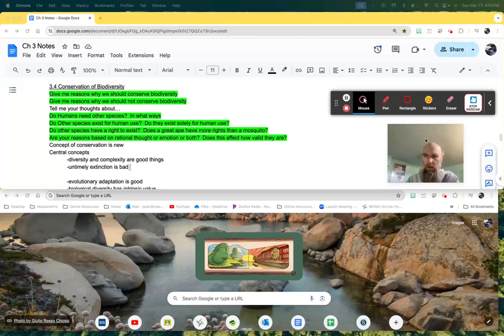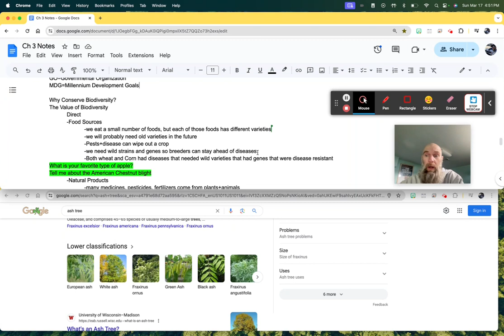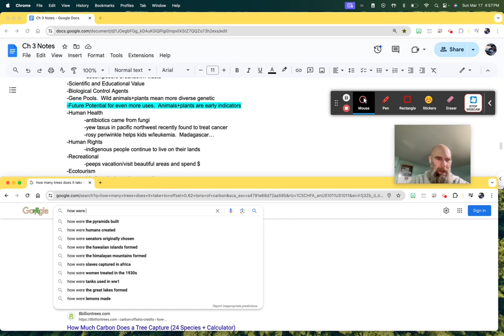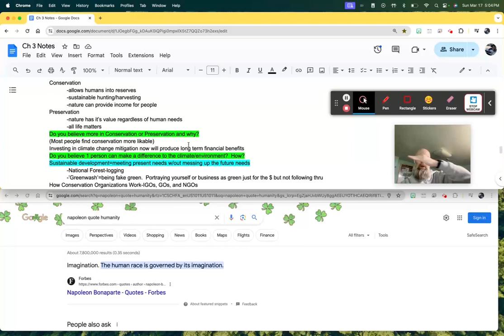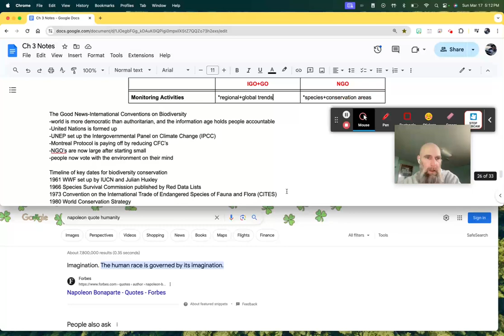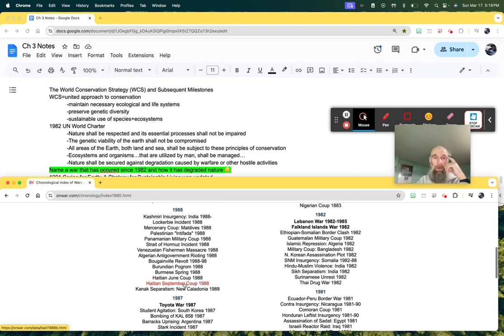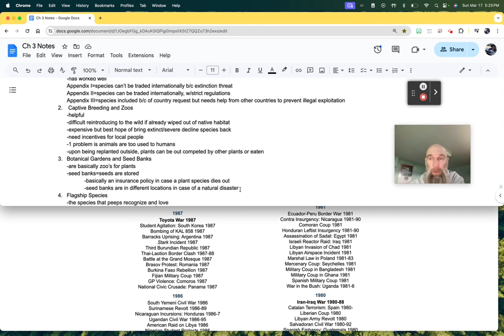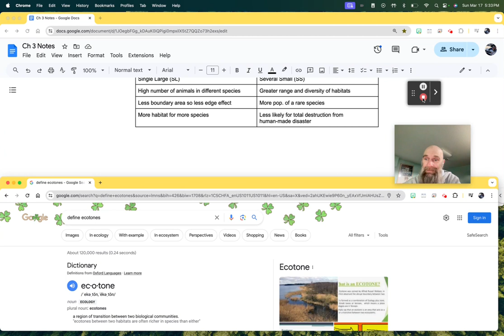Ch. 3.4 Notes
International Baccalaureate students in our Environmental Systems and Societies class, and students in other classes may find this helpful.  IB ESS Chapter 3.4 Notes and Lecture